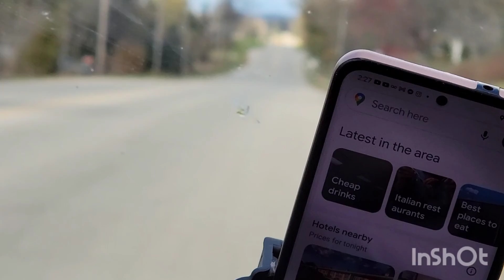saib yawm lub tsev saib lub roob ship rock Wi 10/31/21